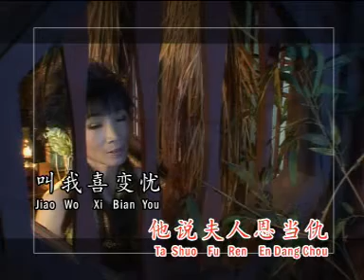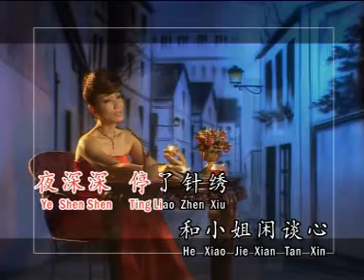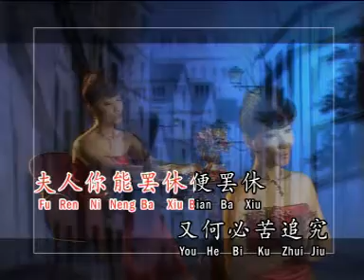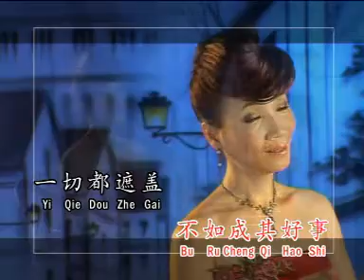เข่า หง